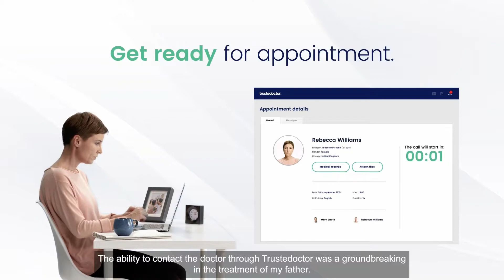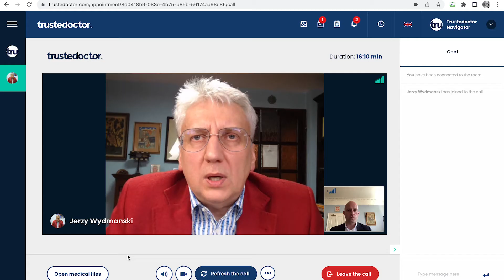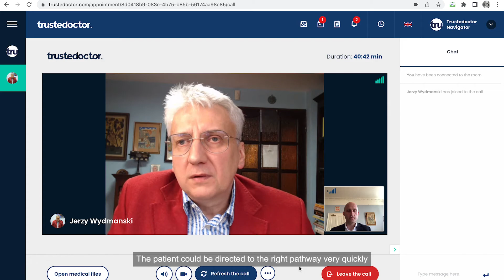Trustedoctor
Produced by URBAN REC